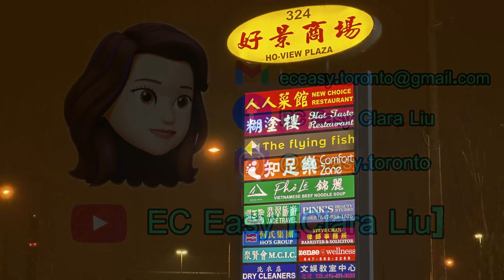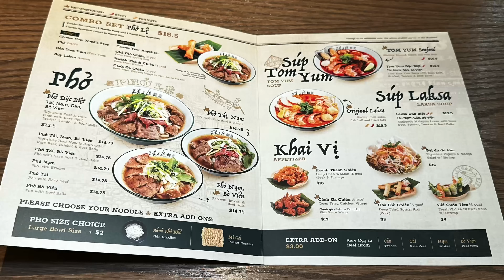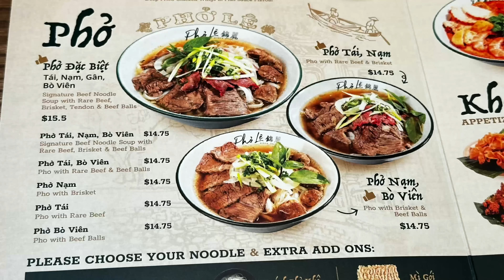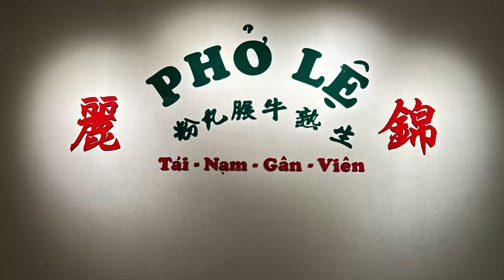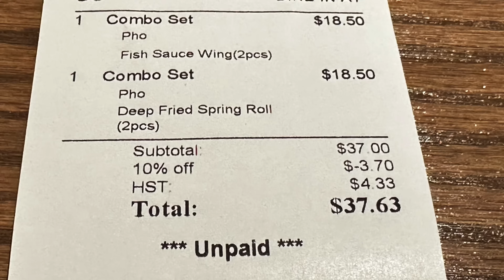Pho Le 稱「胡志明市最好吃的越南粉」新開張🎊黃金商場 錦麗越南牛肉粉 米芝連推介 非常一般 少選擇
錦麗越南牛肉粉 Pho Le
324 Hwy 7 Unit 7,
Richmond Hill